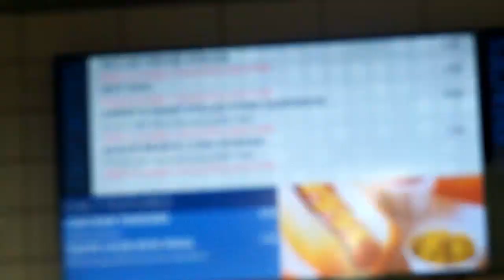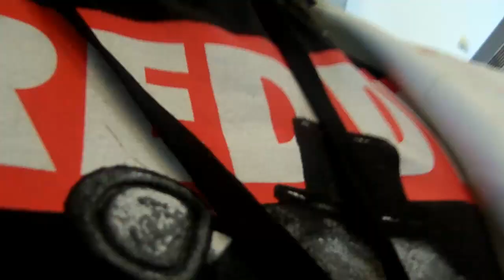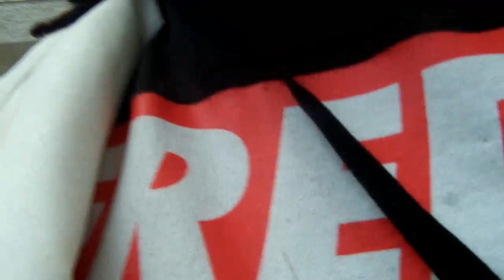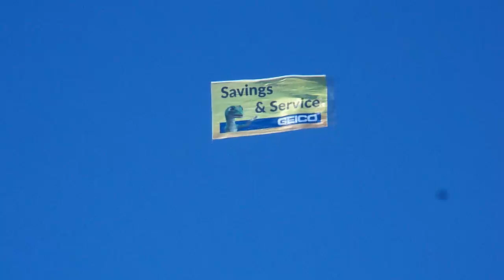I wanted to squeeze her adorableness!!! [Tekko 2017 vlog #3]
Love Y'all!!!